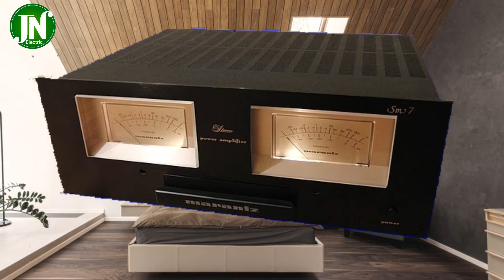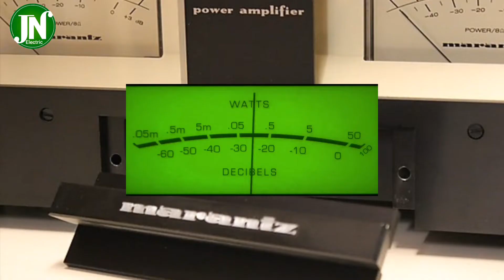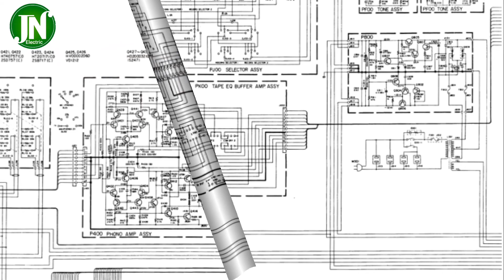Marantz SM-7 stereo power amplifier review hardware shows wiring diagram esotec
Stereo power amplifier

Manufacturer: MarantzModel: SM-7
Type: power amplifier
Years of construction: 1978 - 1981
Manufactured in: Japan
Colors: gold, black (aluminum)
Remote control: no
Power consumption: 850 W max.
Dimensions (WxHxD): 416 x 146 x 332mm Weight: 22kg
Price second hand approx.: $1.000
Continuous power:8 ohms: 2x 150W
Frequency Response: 5Hz to100kHz
Distortion: 0.01%
Damping Factor: 100
Speaker Impedance:Input Sensitivity: 1.5V